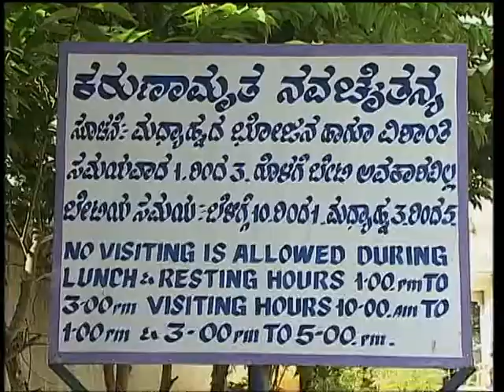elder care home,senior care,ashrams in bangalore,ashram for mentally ill,mentally challenged adults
Any people health care center in bangalore , , , Patient Care Center , Health Care, , Rebahalitation center Bangalore , Karnataka , INDIA , , Nisarga KNCArogyadhama Nisarga Health Care Centre

Rehabilitation, Nursing, with (Old Age) Geriatric Care Centre, Paralytic ,Stroke , Mentally Retarded Homes Treatment , Dementia , Alzymer Care,

dementia treatment in bangalore, parkinson disease treatment in bangalore, assisted living facilities in bangalore,

Regardsgs
Navachaithanya ,

Patient Health Care Centre , Patient Care Services In Bangalore , patient care home health ,  health care cente

Rehabilitation, Nursing, with (Old Age) Geriatric Care Centre, Paralytic ,Stroke Treatment , Dementia , Alzymer Care, Mentally Retarded Home